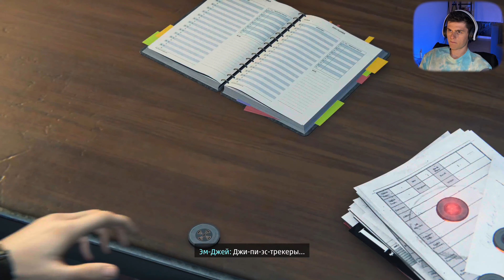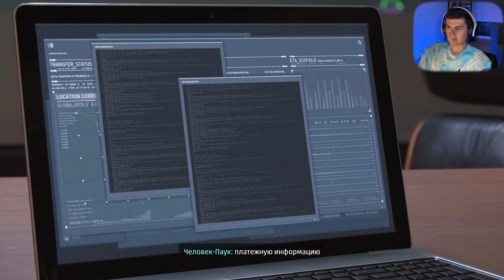Человек-паук PS5 Remastered 4K - Панк-паук / Прохождение игры (ч8)